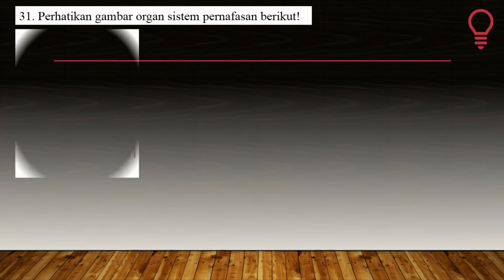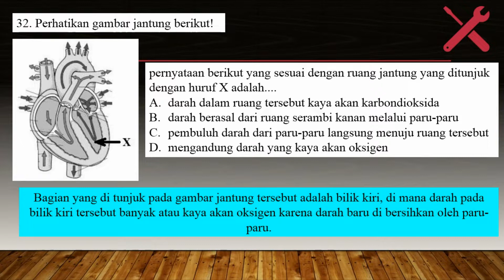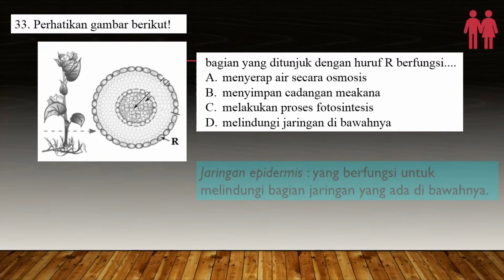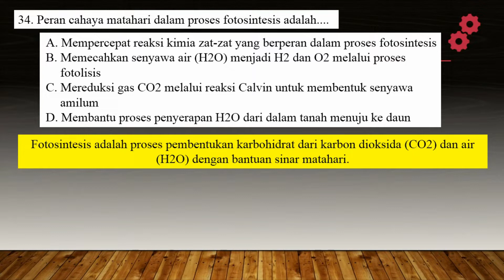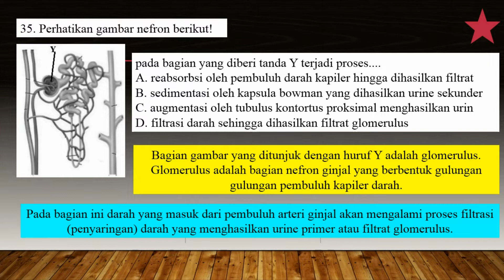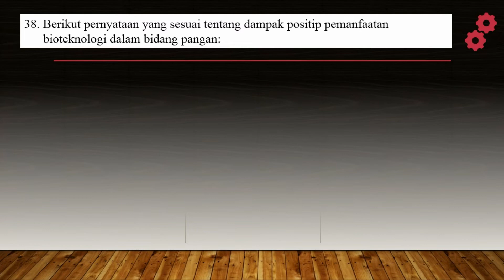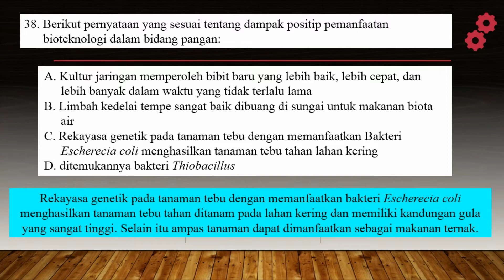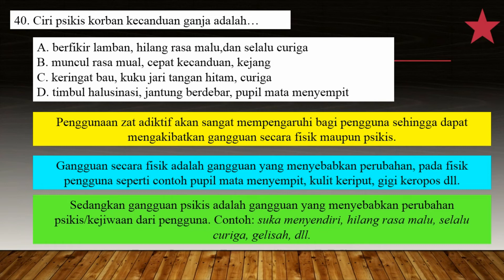UNBK SMP 2019 # PAKET 3 IPA - PART 4 # SOAL DAN PEMBAHASAN - UJIAN NASIONAL IPA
latihan soal dan pembahasan UJIAN NASIONAL SMP
MATERI MATA PELAJARAN IPA
SOAL dan JAWABAN
UJIAN NASIONAL BERBASIS KOMPUTER
UNBK SMP 2019
PAKET 3 IPA - PART 4